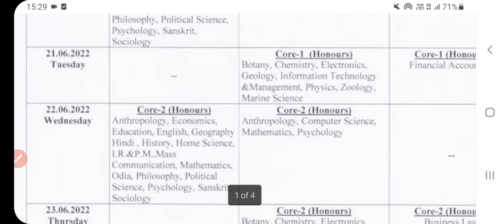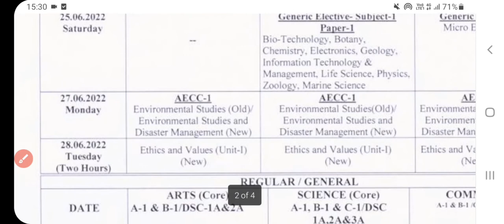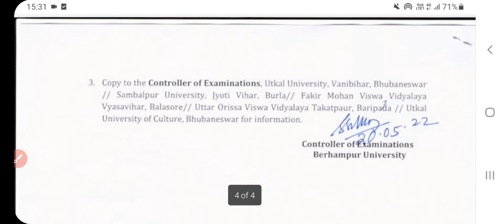+3 TDC (CBCS)SEM-I EXAMINATION 2022 ,BERHAMPUR UNIVERSITY UPDATE NOTICE 2022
+3 TDC (CBCS)SEM-I EXAMINATION 2022 ,BERHAMPUR UNIVERSITY

BERHAMPUR UNIVERSITY UPDATE NOTICE 2022 +3 TDC (CBCS) SEMESTER 1 EXAMINATION 2022,
REGULAR, BACK,